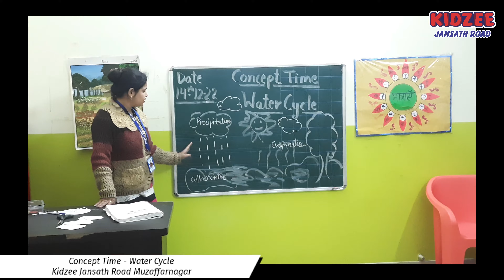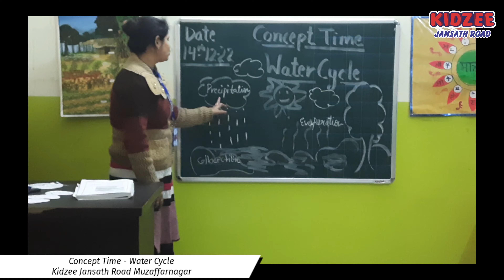Water Cycle । Sources of Water । Evaporation & Precipitation। Uses of Water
Our Little from KG learn the Concept of Water Cycle f4om their Facilitator..